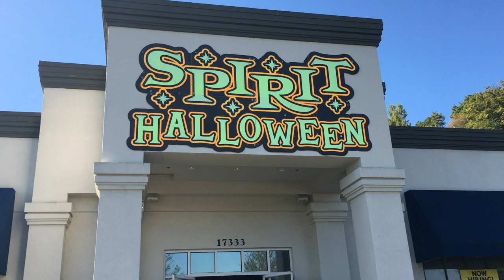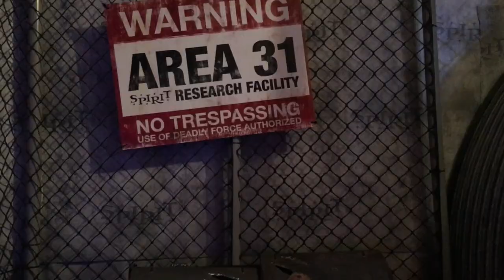Spirit Halloween Tour- Washington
We explore the new Spirit in our new home state! Join us!